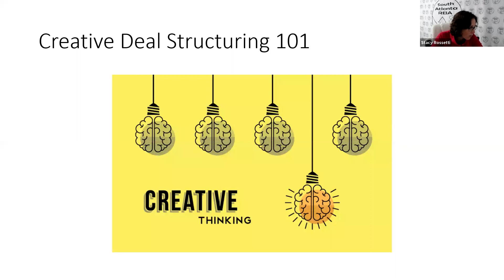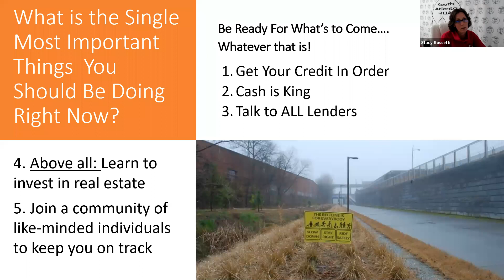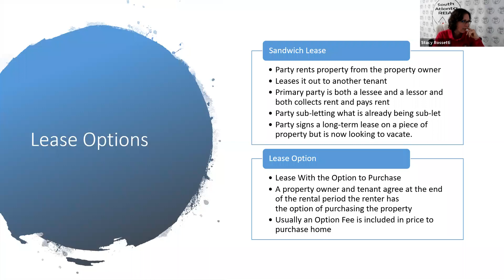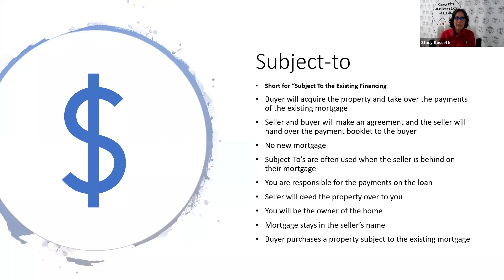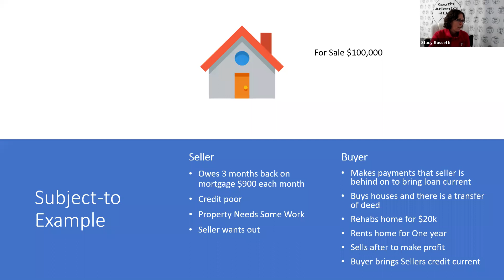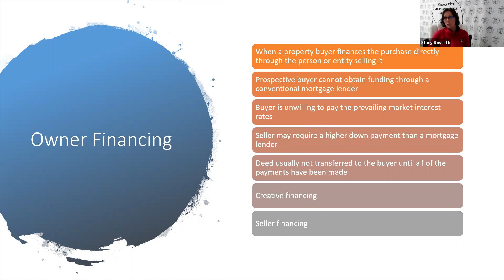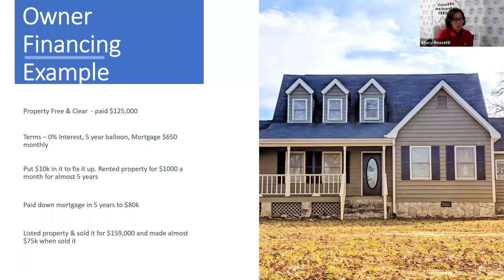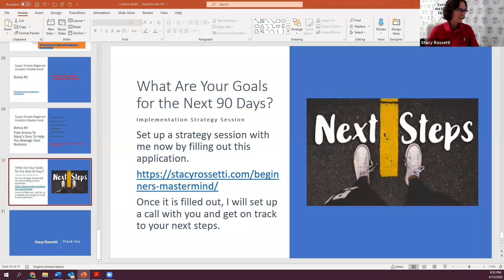Creative Deal Structuring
Join Stacy Rossetti for more free information on how to start on your storage facilities
Check out Stacy's online course Super Simple Self-Storage and learn to invest in self-storage
Or if you need a mentor please check out her coaching program StorageNerds